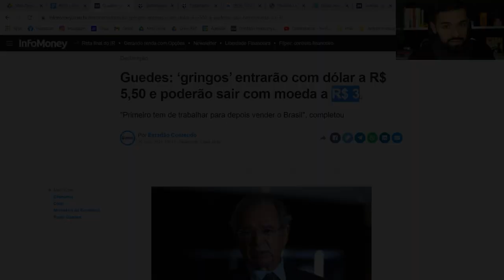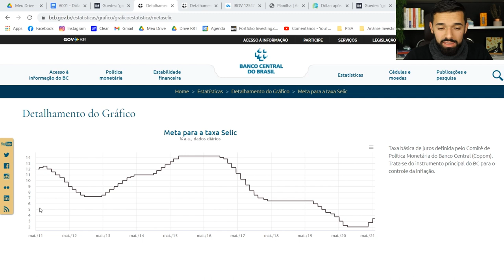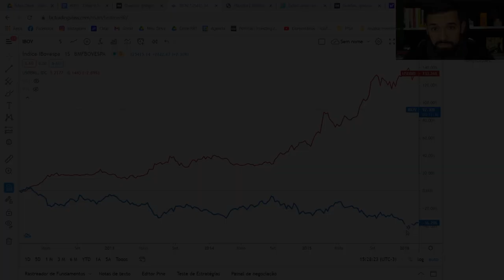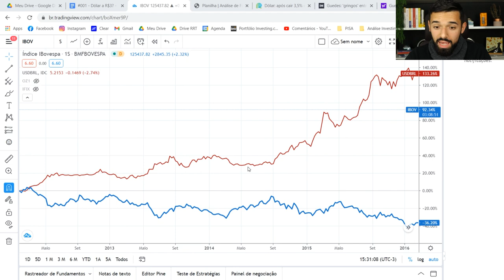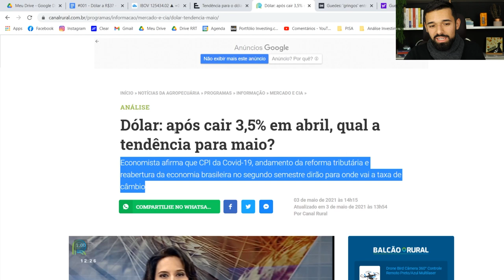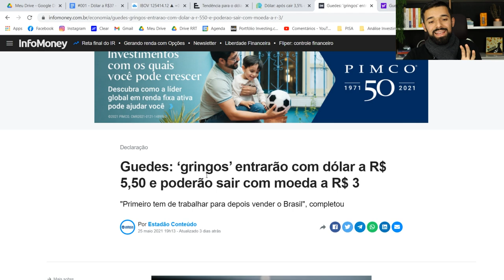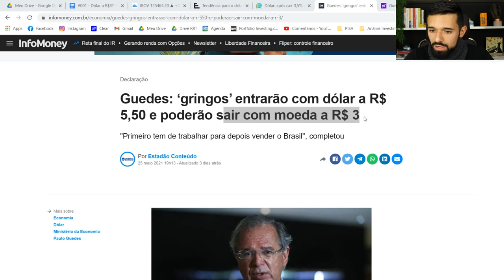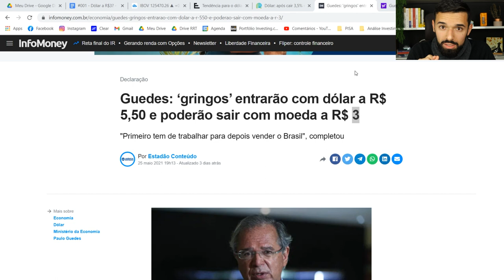DÓLAR A R$3: PORQUE ISSO É TÃO IMPROVÁVEL (Análise Completa) | DESCONSTRUINDO A BOLSA DE VALORES #01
Dólar a R$3? Entenda porque isso é tão improvável e como se preparar para este cenário.